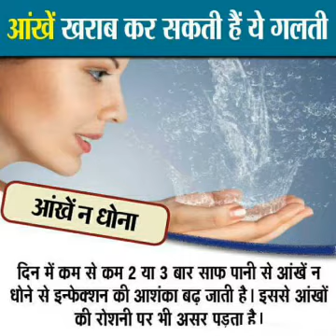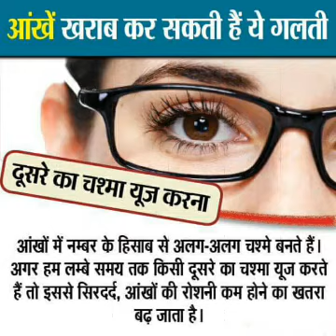Eye Care Tips